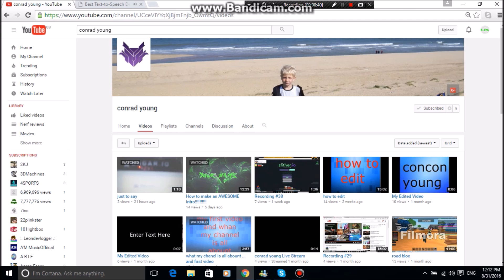SHOUT OUT TIME!!!